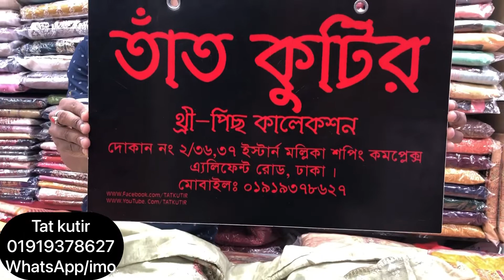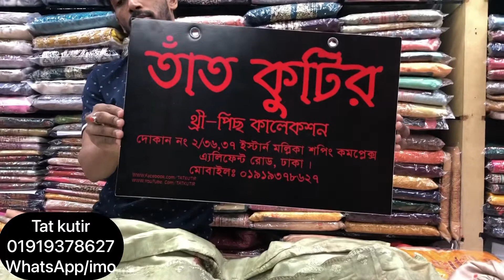LT NITYA COTTON PARTY WEAR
Assalamu alaikum dear Customers Lt Nitya cotton party wear dress now in available in our shop sumaiya’s dream.very comfortable and so beautiful dress collection.shop address:2/36,37 estarn mollika shopping complex eliphant road dhaka.phone number:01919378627/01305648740 WhatsApp/imo.